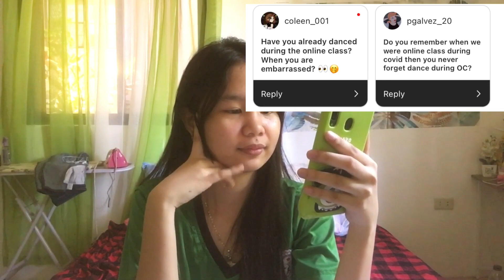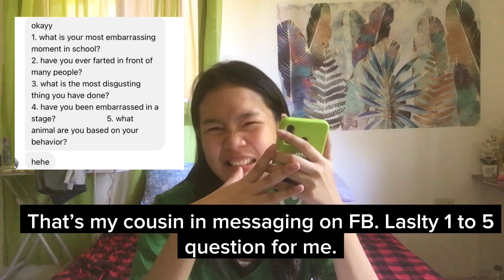I’m Back now || Answering Embarrassing Question By Amy’s Blog